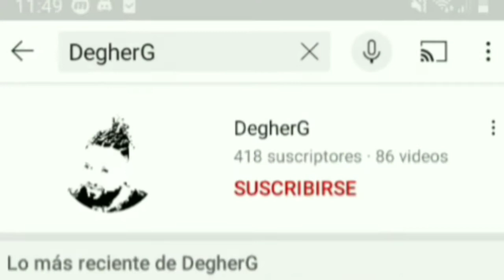Kakele Mmorpg|Como usar el market o mercado correctamente?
Código indicación
= AACCFFB

GANA 7 DIAS DE PREMIUM
USANDO ESTE CODIGO